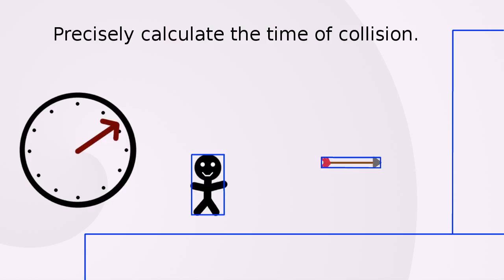Continuous Collision Detection Library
This is a video demonstration of Collider, an open source library for continuous 2-D collision detection.  Formerly a Java project, it has since been ported to Rust, and the Rust version is now the primary version.  (this video was made using the Java version)